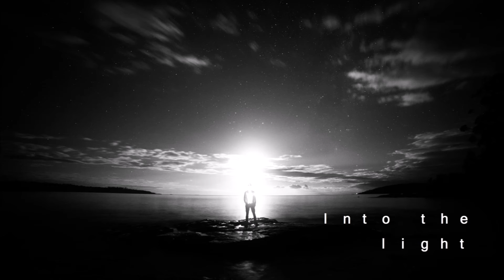[Teaser] Travel - ISSUE's first non-commerce album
publish on June 25.